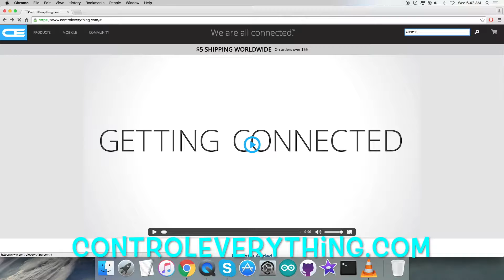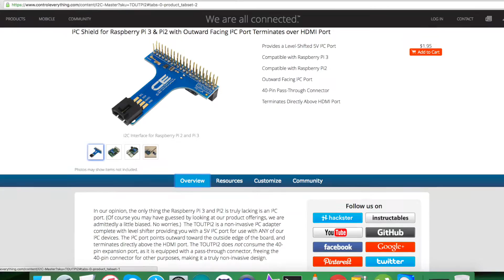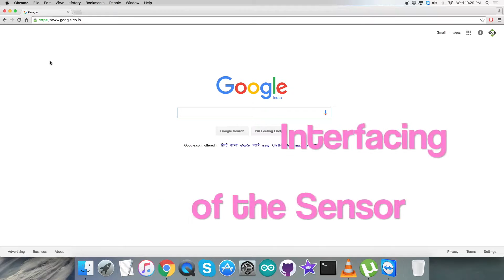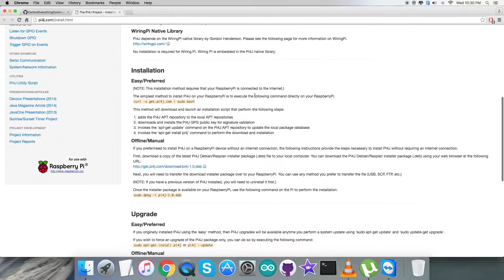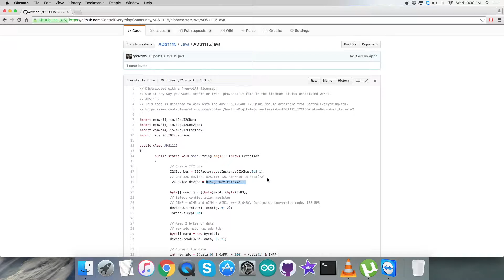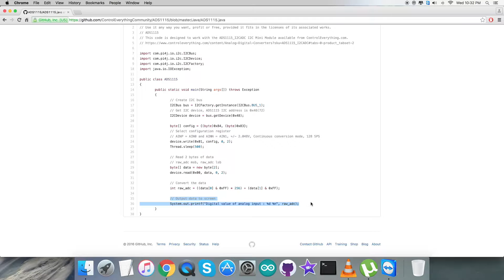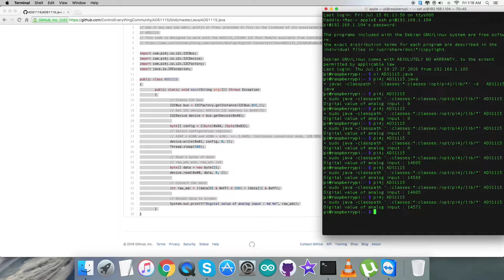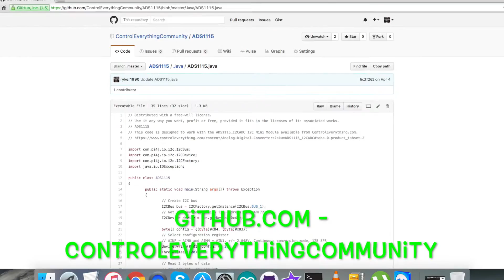Raspberry Pi ADS1115 I2C Analog to Digital Converter Java Tutorial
ADS1115 I2C 16-Bit 4-Channel Precision Analog to Digital Converter I2C Mini Module. The ADS1115 is precision analog-to-digital converter (ADC) with 16 bits of resolution offered in an ultra-small, lead less QFN-10 package or an MSOP-10 package. The ADS1115 is designed with precision, power, and ease of implementation in mind. The ADS1115 feature an onboard reference and oscillator. Data are transferred via an I2C-compatible serial interface; four I2C slave addresses can be selected. The ADS1115 operate from a single power supply ranging from 2.0V to 5.5V.
Applications :- Portable Instrumentation, Consumer Goods, Battery Monitoring, Temperature Measurement & Factory Automation And Process Controls.